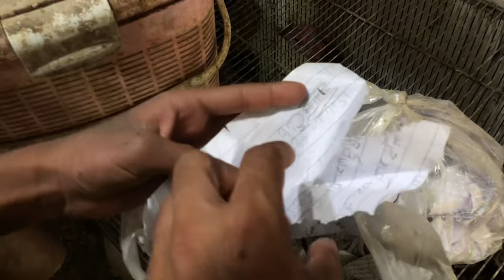College Road Birds Market college | Most Beautiful Fancy Hens Prices | Turkey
Polish Hens
Silver Sabrite
Golden Sabrite hens
Black polish hens
Silkie hens
Brahama chicks
Plymouth Rock chicken
Polish chicken
Phoenix chicken
Cochin Chicks
Pekin chicken
Fancy hens
Fancy hens leatest prices
Fancy hens leatest prices in Pakistan
Fancy hens leatest Ubdates
Fancy hens in Rawalpindi Birds Market
Fancy hens chicks
Fancy hens leatest prices and chicks

Link :-